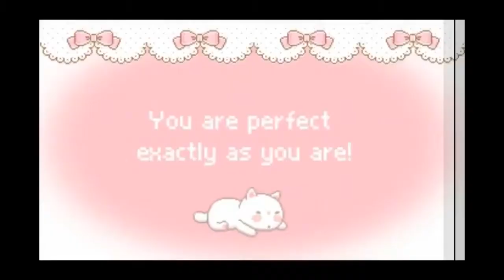3 ingredient oats smoothies | banana, oats and water | weightloss smoothies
Hello,

I made tasty 3 ingredient oats smoothies  with banana, oats and water.

Always grateful for love and support you guys give it to me.

Please follow me if you like it :)

XOXO